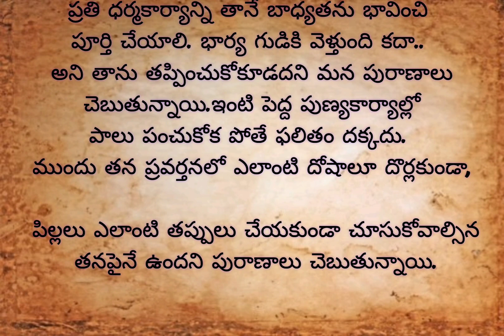భార్య చేసే పూజలు, వ్రతాల్లోని ప్రతిఫలం భర్తకు దక్కుతుందా? పురాణాలు ఏం చెప్తున్నాయ్!godpooja